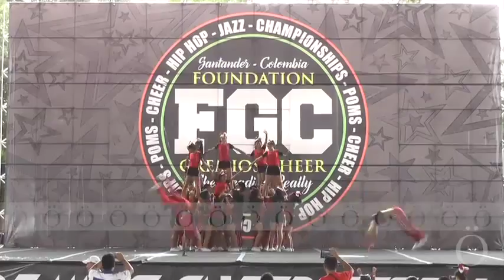47 Col Mario Morales Delgado BRAVE HEARTS Cheer mixto Juvenil